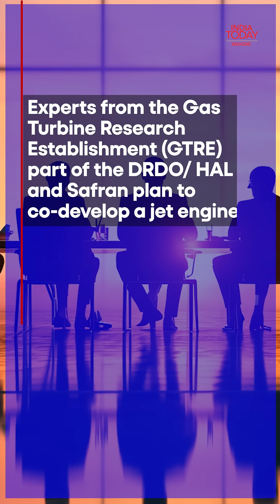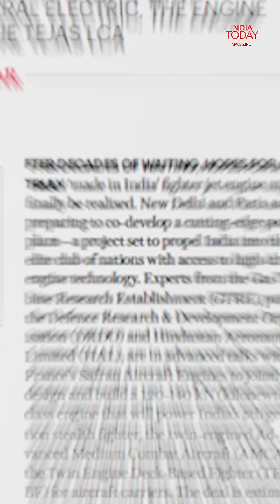India, France to Co-Develop Next-Gen Fighter Jet Engine | 100% Tech Transfer Deal Announced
After decades of waiting, India’s dream of developing a truly ‘Made in India’ fighter jet engine is finally taking shape. 🇮🇳✈️

New Delhi and Paris are set to co-develop a 120–140 kN high-thrust jet engine — a landmark defence collaboration between India’s DRDO (GTRE), HAL, and France’s Safran Aircraft Engines.

The $7 billion (₹62,149 crore) project includes 100% technology transfer, a rare move that will enable India to join the elite club of nations capable of designing and producing advanced fighter jet engines.

Union Defence Minister Rajnath Singh confirmed Safran’s partnership, giving the French firm an edge over its US rival GE, which is offering an 80% tech transfer for its F414 engines.

This deal could change India’s defence landscape forever — powering the next-generation AMCA and TEDBF fighters, and igniting a new era in indigenous aerospace innovation.

🔍 For more on this breakthrough, read the full report in the latest issue of India Today magazine.